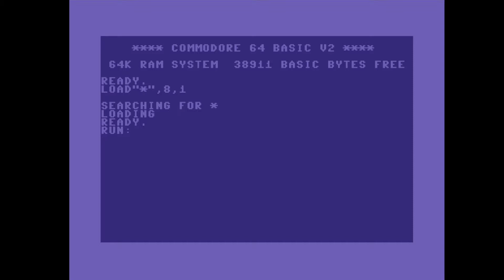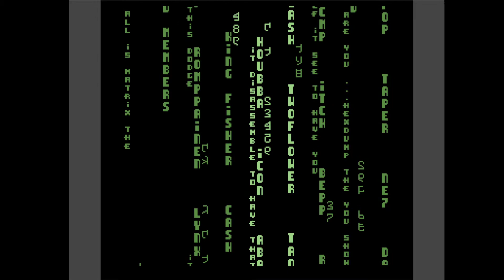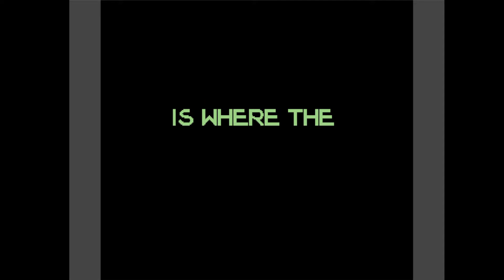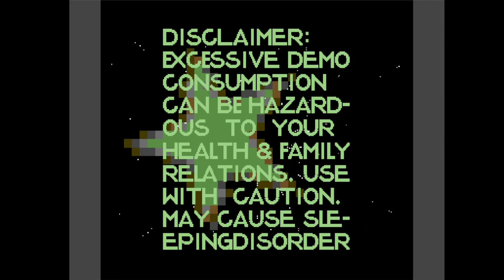C64 Demo : 2013 Revolved by Triad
Airwolf/F4CG